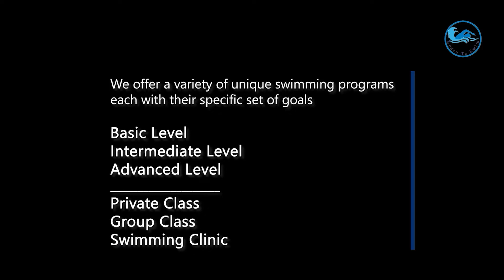Male 25m Freestyle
Hotline : 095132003, 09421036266 (Teaching), 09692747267 (Business)